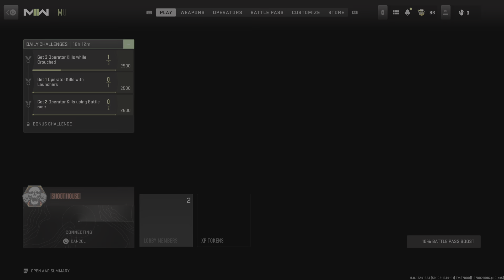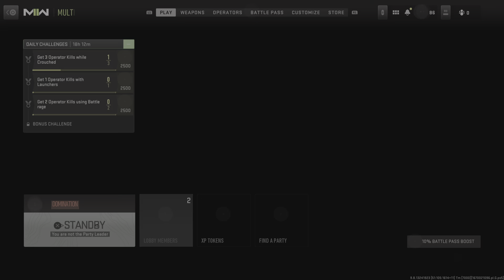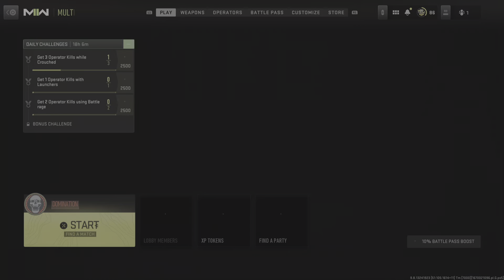Call of Duty: Modern Warfare II_20221203130621